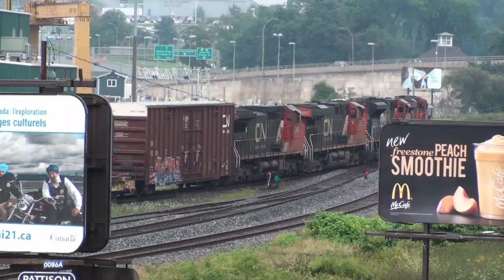A4 60008 "Dwight D. Eisenhower" arrives in Halifax 19 August 2012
A4 60008 "Dwight D. Eisenhower" is on its way to the National Railway Museum in York, England for the celebration of the 75th anniversary of Mallard's world steam speed record. The locomotive.and its tender traveled on two flat cars from Green Bay Wisconsin to Halifax, Nova Scotia where it arrived on the damp and dull morning of 19 August 2012. The final leg from Moncton to Halifax was on CN intermodal train # 120 pulled by 4 locomotives with a total horsepower of almost 17,000! There were 153 freight cars on the train.
The move is being filmed by Windfall for an episode of Monster Moves. The company doing the move is Moveright International Limited. This is the same company that moved Dunrobin (see my youtube video).
After "DDE" is unloaded, the special flat cars will be returned to Montreal where A4 Dominion of Canada will be loaded.
After transfering to mafis (container platforms) both locomotives will then go on an ACL container ship to Britain. The unloading is shown in the second video
For more train photographs and video information see our website users.eastlink.ca/~othen